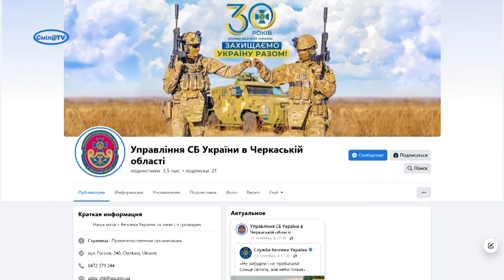На Черкащині СБУ ліквідувала схему незаконного переправлення призовників через державний кордон